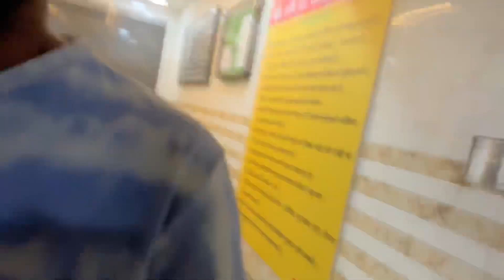Nishant Ke Upar Paani Daal Diya🤣💦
Lots of ❤️